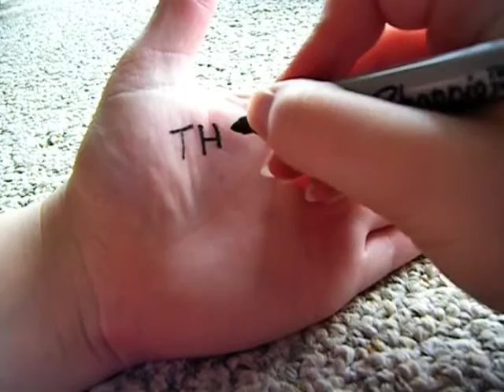Amanda~ 5/27/11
Not much is going on, I feel kinda sick and tired.

Intro: Hechicera by Mana